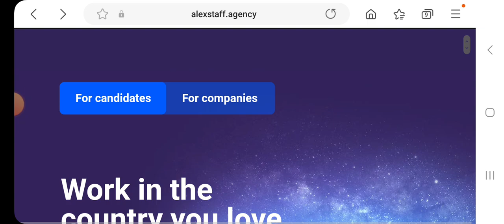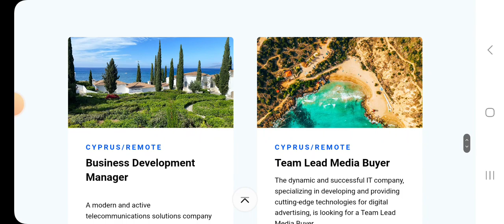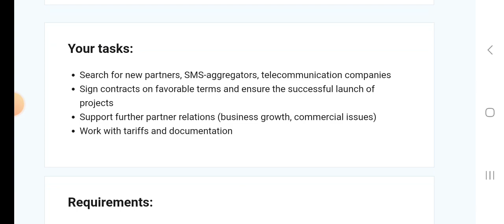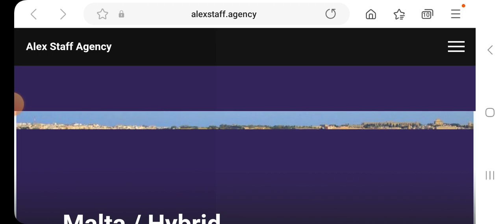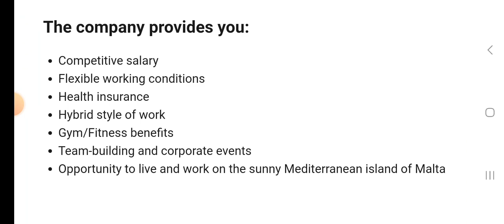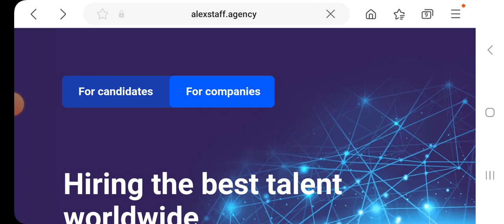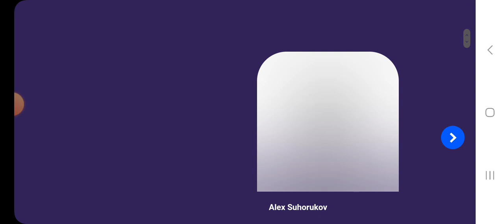How to fund best jobs in Europe in July 2023?